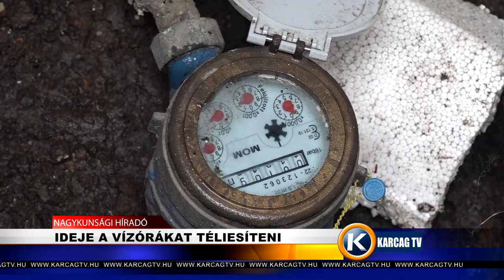IDEJE A VÍZÓRÁKAT TÉLIESÍTENI